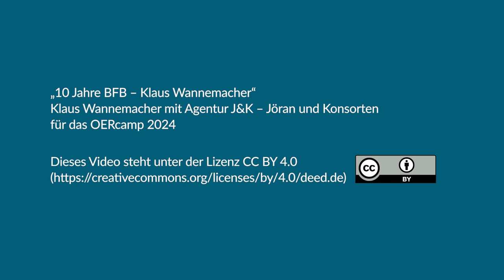10 Jahre BFB – Klaus Wannemacher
Didaktische Metadaten in OER- und Lehrportalen

Während sich die Infrastrukturen für Open Education seit Jahren ausdifferenzieren, verharrt die Nachnutzung von offenen Bildungsmaterialien (OER) an den Hochschulen weiter auf einem niedrigen Niveau. Es bleibt unklar, wie eine breitere Nachnutzung von OER erreicht werden kann. Einen bislang zu wenig beachteten Faktor stellt dabei die Verschlagwortung von OER durch Metadaten dar. Diese unpopuläre Aufgabe ist von zentraler Bedeutung, wenn es um die nachhaltige Bereitstellung von OER auf Portalen wie twillo geht.
Um die Voraussetzungen der Nachnutzung deutlich zu verbessern, sollte Lehrenden vor allem das Auffinden von OER so einfach wie möglich gemacht werden. Lehrende können Internetdokumente, Videos, Bilder und andere offene Lernobjekte nur dann mit niedrigem Aufwand auf Nachnutzbarkeit prüfen, wenn Materialien mehr als oberflächlich verschlagwortet sind. Im Rahmen einer Kooperation sind die Stiftung Innovation in der Hochschullehre, HIS-HE, der VCRP und ORCA.nrw den Fragen nachgegangen, welche Ansätze der Abbildung didaktischer Dimensionen es in Metadatenstandards bereits gibt und in welcher Form didaktische Szenarien in der Lehre beschrieben werden können.

Eine der Feststellungen war, dass für viele Lehrende der Aufwand relativ hoch ist, wenn sie prüfen wollen, ob sie konkrete Lernvideos, offene Skripte, Grafiken und Ähnliches für ihre eigene Lehre übernehmen wollen.
Dass es oft zeitaufwendig ist, 5, 10 oder 15 Materialien durchzuschauen um festzustellen, ob sich das Material für das eigene Seminar, die eigene Übung, einen Flipped Classroom oder Ähnliches eignet.
Deshalb ist es von entscheidender Bedeutung, gute didaktische Verschlagwortung von offenen Lehr-/Lernmaterialien anzuwenden.

Wichtig ist zudem eine Ablösung von der Vorstellung vergangener Jahre, dass Schlagworte für offene Lernmaterialien pädagogisch neutral sein müssen, dass also dort also beispielsweise keine näheren Angaben zu Lernszenarien hinterlegt werden dürfen. Ganz im Gegenteil ist es sogar hilfreich, wenn es eine Art didaktischen Beipackzettel gäbe, um Lehrenden einen Eindruck davon zu verschaffen, in welchen Unterrichtssettings sich OER bewährt haben und in welchen sie vielleicht noch nicht so gut eingesetzt werden konnten.

Das Video entstand im Rahmen des OERcamps 2024. In einer Abendveranstaltung wurde das 10jährige Jubiläum des Bündnis Freie Bildung gefeiert. Aus diesem Grund schaute das OERcamp zurück, aber vor allem nach vorne und fragt: Was fordern/planen/fragen/wünschen sich BFB-Akteur:innen in Sachen Bildung für eine offene, digitale Gesellschaft für die nächsten 10 Jahre?